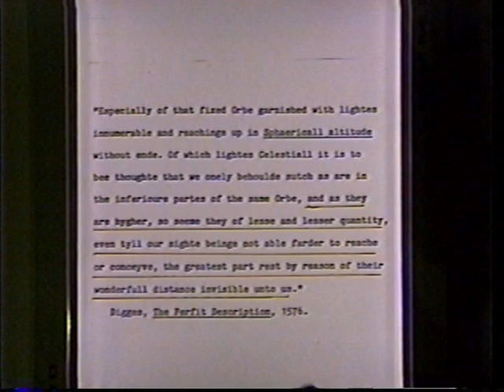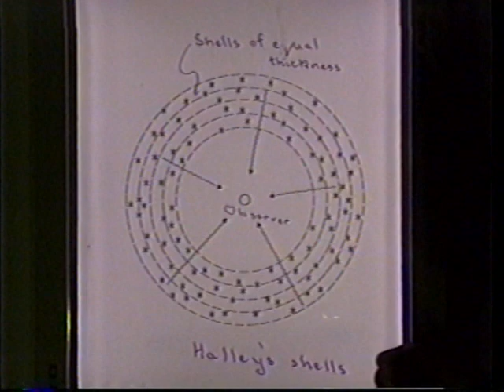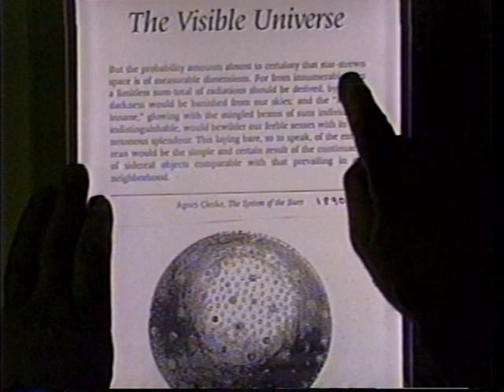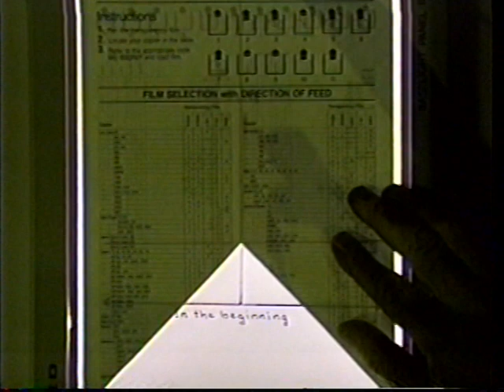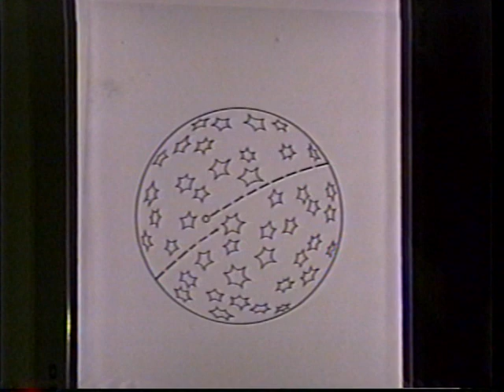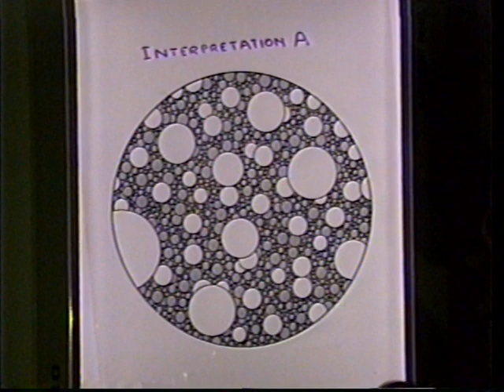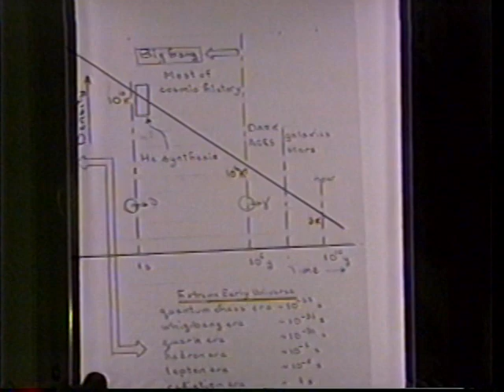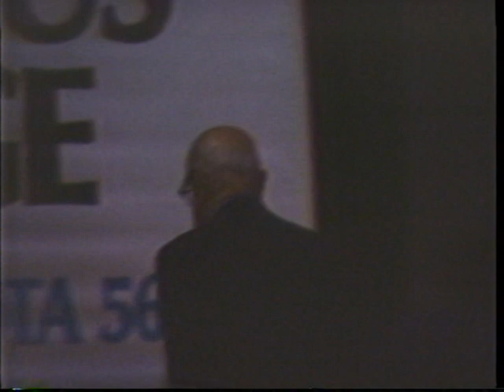Edward Harrison - Have You Seen the Big Bang Lately?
Edward Harrison presenting at the 27th annual Nobel Conference - The Evolving Cosmos at Gustavus Adolphus College in 1991.

Lecture by Edward Harrison: Have You Seen the Big Band Lately?